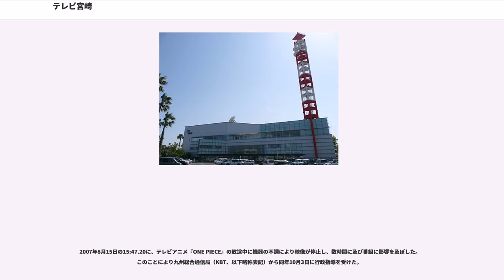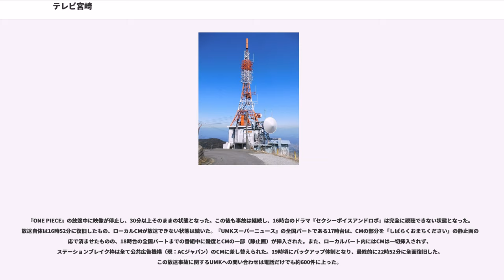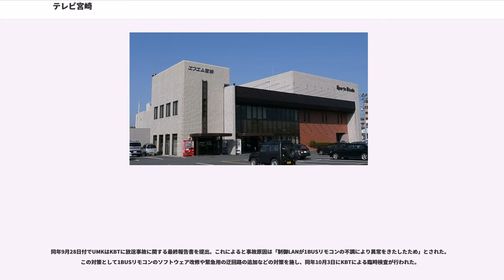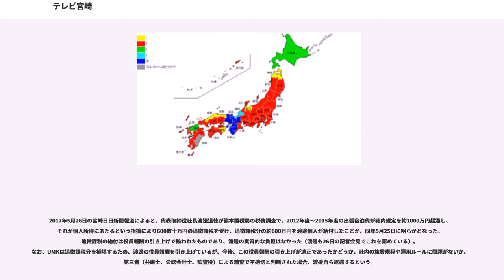テレビ宮崎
株式会社テレビ宮崎（テレビみやざき、"Miyazaki Telecasting Co., Ltd."）は、宮崎県を放送対象地域としてテレビジョン放送をする特定地上基幹放送事業者である。
略称はUMK（UHF Miyazaki K.Kの略）。呼出符号はJODI-DTV。FNNをメインに、NNNとANNに加盟し、現在、日本国内で唯一3つのニュースネットワークに属したクロスネット局である。

イメージキャラクターも兼ねるシンボルマークの愛称はみるるん。地上デジタル放送PRキャラクターの名前は「デジみる」。マスコットキャラクターはイルカのゆっぴー。現在のキャッチフレーズは「夢、未来、感動!」。

1970年4月1日、宮崎放送（mrt）に次ぐ宮崎県で2番目の民放テレビ局として開局し、2006年12月に地上デジタル放送とワンセグの本放送を開始した。本社・演奏所（スタジオ）の所在地は宮崎市祇園2丁目78番地。送信所を鰐塚山頂に置く。宮崎県内では最後に開局したテレビ局である。

開局時にネット比率が6:2:2（左からフジテレビ、日本テレビ、テレビ朝日）と定められている。2008年時点の編成では5:3:1:1（左からフジテレビ・日本テレビ・テレビ朝日・その他）となり、フジテレビ系列を中心とした3系列のクロスネットである。プライムタイムにフジテレビ系以外の番組も放送する。

関連放送局にはエフエム宮崎があり、UMKの演奏所（スタジオ）に隣接する「UMKスポーツスタジオ」にエフエム宮崎の演奏所がある。また、宮崎日日新聞とも関係が深く、開局から5年間は宮崎日日新聞取材のニュース番組が放送されていた。これがUMKが開局当初、どのニュースネットワークにも正式加盟できなかった理由となった。
一方、UMKは朝日新聞との関係は薄い。ただし、テレビ朝日と資本関係があり、アナログ放送を実施していた頃は九州の基幹局である九州朝日放送をキー局に文字多重放送を実施していた。

直接受信が可能な地域は、宮崎県のほとんどと鹿児島県の大隅半島の東半分、種子島の一部。アナログ放送のサービス放送時には鹿児島県開聞町（現・指宿市）や高知県大月町からの受信報告があった。電波そのものは広島県の放送局（同一周波数の広島ホームテレビ（本社所在地・広島市））に影響を及ぼすほど広範囲に届いている。

当局がフジテレビ系列中心のクロスネットであることなどから、県内のケーブルテレビでは他県のフジテレビ系列局の再送信を行っていない（鹿児島県曽於市財部町の一部をサービスエリアとする、BTV都城局は除く）。しかし実際には上記のようにフジテレビ系列番組の放送比率は高いとはいえず、2008年にケーブルテレビの区域外再放送（当時は区域外再送信と呼称）に関する意見が総務省により募集された際、宮崎ケーブルテレビは「クロスネットで放送される系列全てを区域外再送信の対象とするべき」（フジテレビ系列局も含めるべきということを意味する）と回答したものの実現には至っていない。なお、地デジ難視対策衛星放送の対象となる地域の場合、UMKはフジテレビ系列とみなされるため、フジテレビを受信することができる代わりに、日本テレビ・テレビ朝日は受信できなかった（2015年3月31日閉局）。なお、鹿児島県以外の隣県（大分県・熊本県・高知県）の放送局が視聴できる地域は非常に限られる（ケーブルメディアワイワイのみ熊本波の再送信を実施しているが、テレビくまもとについては未実施）ため、フジテレビ系列の非放送番組をそこで補完することはあまりできない。

企業・団体の名称、個人の肩書は当時のもの。出典：

親局は鰐塚送信所、中継局は全て『○○中継局』と称する。アナログ放送では飯野中継局（えびの市）の補間波のみVHF帯で送信されていた。

リモコンキーID：3

コールサイン：JODI-TV

上述の通り、UMKはフジテレビ系列を中心に日本テレビ系列やテレビ朝日系列の番組を織り交ぜた編成を実施している。プライムタイムの編成は現在以下の通り。

このうち月曜日の21・22時台、火曜日の19時台と22時台は時差ネットとなる。また、これらの時間帯に加え、日曜日の23時台後半はローカルセールス枠のため、日本テレビ系列の別番組に差し替えている。

後述の通り『FNSの日』やサッカーワールドカップ日本戦中継、オリンピック中継などのスポーツ...